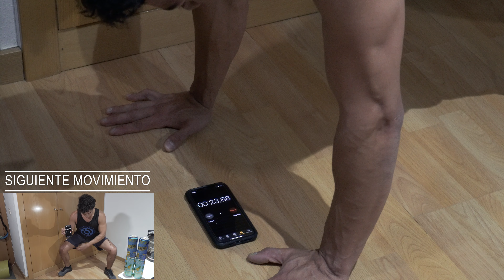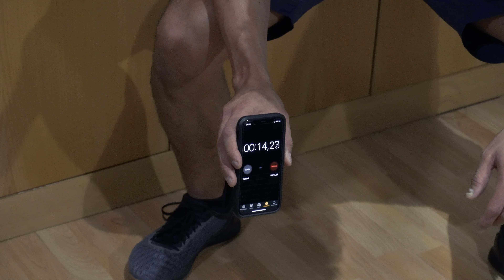Rutina de ENTRENAMIENTO BASICA para HACER en CASA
QUE PASA GUERREROS??? Todo bien? En este video les comparto una rutina completa y sencilla al mismo tiempo que podrán hacer desde sus casas no necesitas ''CASI'' nada míralo disfrútalo y a SUDAR!!!

Gracias!

Gracias!

MI TIENDA EN AMAZON